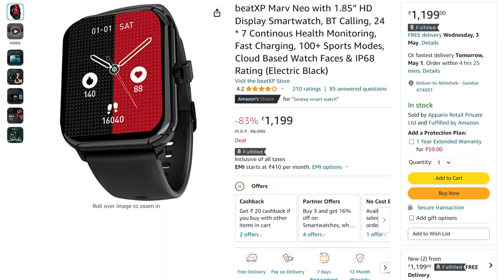Beatxp Marv Raze Vs Beatxp Marv Neo - Which BeatXP Smartwatch Is Right for You? 🤔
Beatxp Marv Raze
Beatxp Marv Neo

The BeatXP Marv Neo and BeatXP Marv Raze are both smartwatches from the same manufacturer, BeatXP, and both are priced at around 1000. Both smartwatches have advanced features such as Bluetooth calling, fitness tracking, and heart rate monitoring.

However, there may be some differences between the two models in terms of specific features, design, and user interface. It is best to refer to the manufacturer's specifications and user reviews for a more detailed comparison between the two models.

Beatxp Marv Raze Smartwatch Unboxing
Beatxp Marv Raze Launch Date Confirm
Beatxp Marv Raze Tamil
Beatxp Marv Raze Telgu
Beatxp Marv Raze Full Details
Beatxp Marv Raze Launch date Confirm and Full details